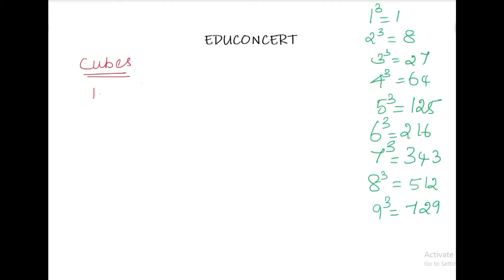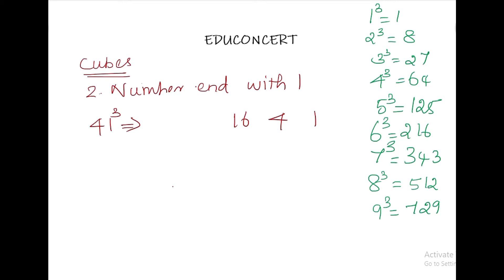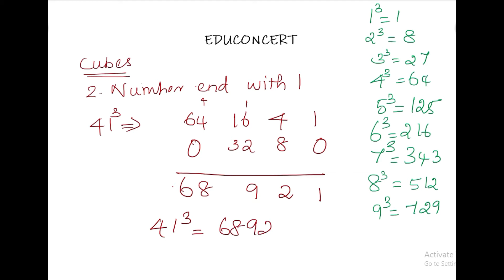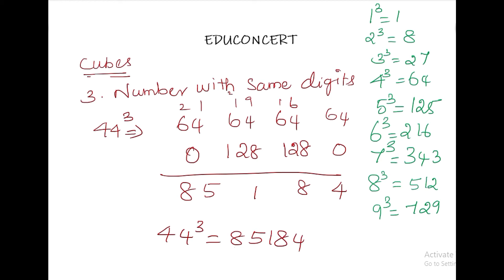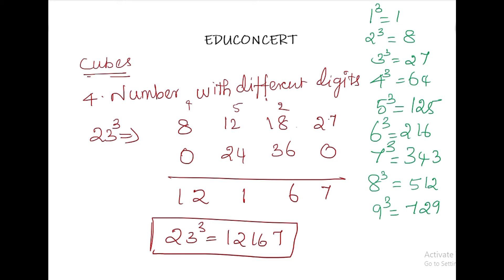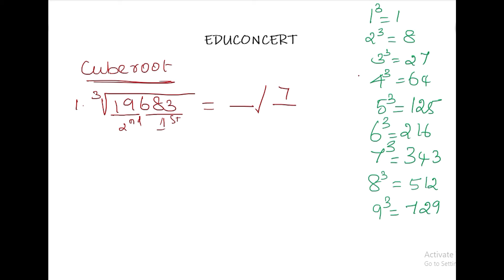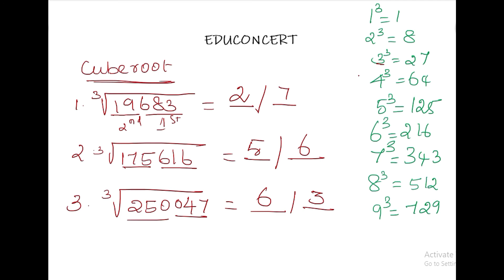Cube & Cube Root Tricks in Tamil | Maths Shortcuts | Solve without using Pen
In this video you will learn how to solve cube and cube roots quickly in 5 sec.

1. Cube of number starts with 1
2. Cube of number ends with 1
3. Cube of number with same digits
4. Cube of number with different digits
5. Cube root of large numbers